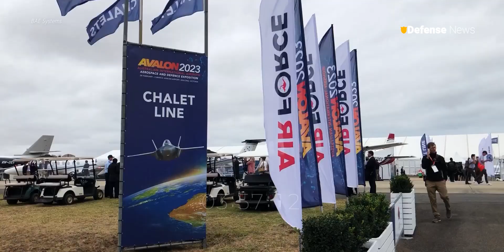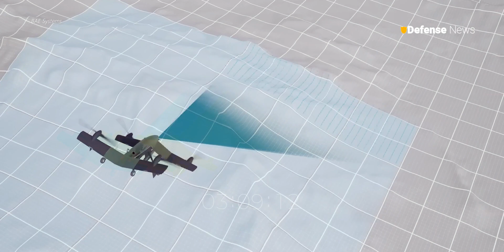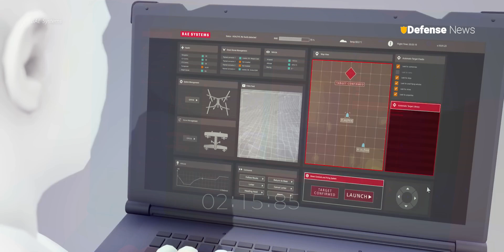Meet BAE Systems Australia’s Home-Grown ‘STRIX’ VTOL Combat Drone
latest news
Welcome back to the Defense news channel for a discussion about BAE Systems Australia has teamed with local industry to present Australia’s first domestically designed, manufactured and armed VTOL (vertical take-off and landing) uncrewed air system (UAS). Strix is being developed by BAE Systems Australia and Perth-based Innovaero and was launched today at the 2023 Avalon Airshow in Geelong, Australia. Defense News is a YouTube channel dedicated to military world lover.